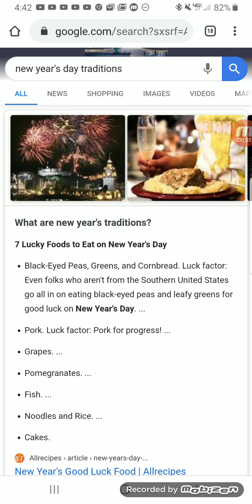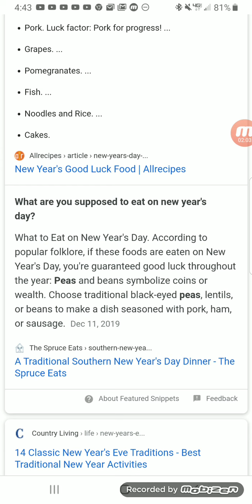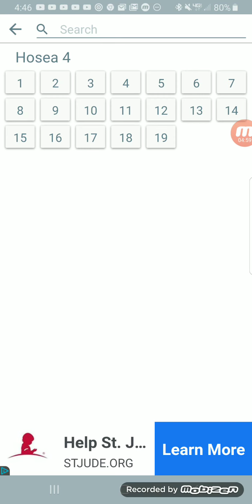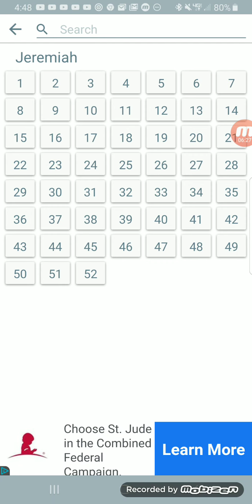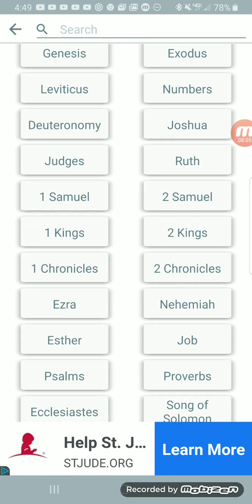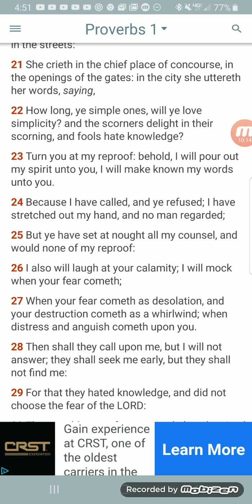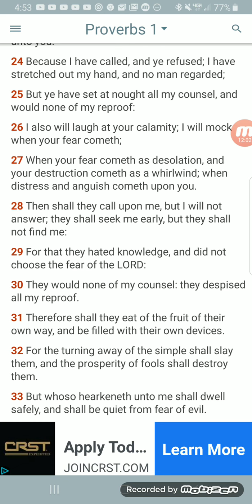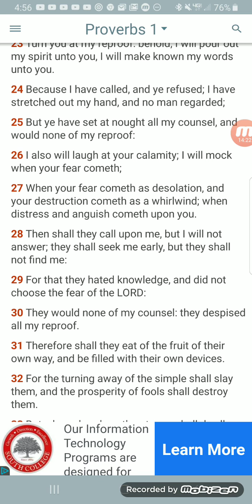New Year's Day (Traditions of Man)